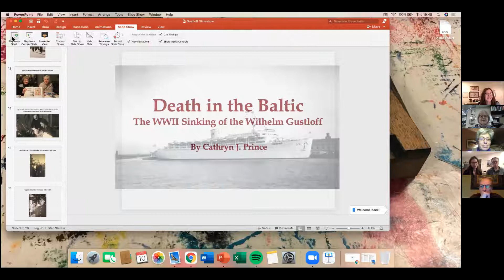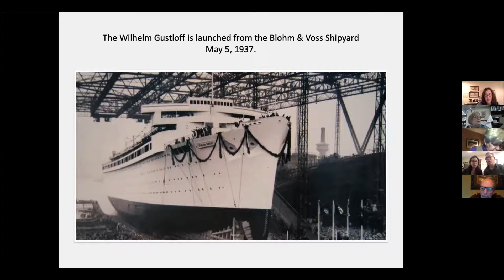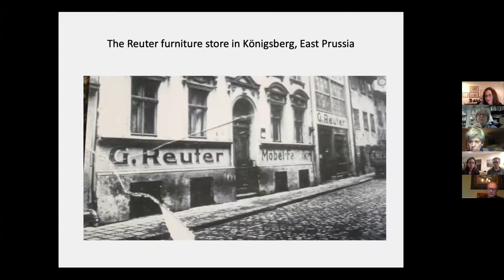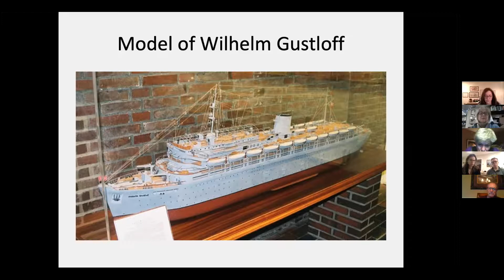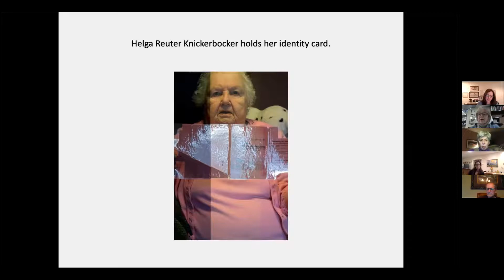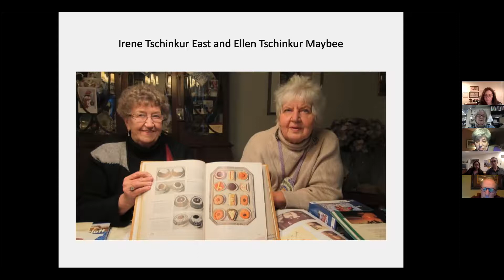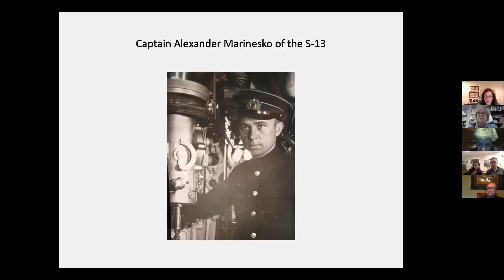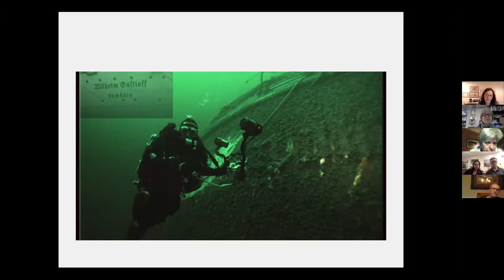Death In The Baltic with Cathryn Prince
History Book Group discussion of Death in the Baltic with author Cathryn Prince.